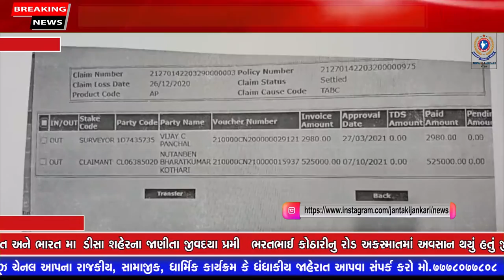DEESA : ડીસા જીવદયાપ્રેમી ભરતભાઈ કોઠારીના અકસ્માત બાદ પરીવારજનોને પાંચ લાખનો ચેક અર્પણ કરાયો